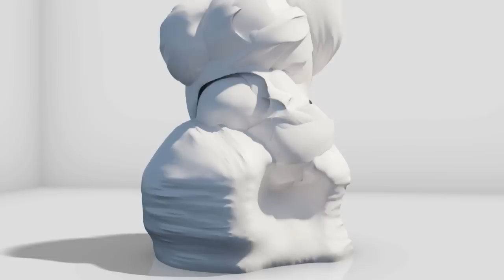TTR Tricks - Roope Tonteri 3rd at TTR Burn River Jump Slopestyle 2012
TTR Tricks - Finnish snowboarder Roope Tonteri's 3rd place run at the TTR Burn River Jump slopestyle 2012 in Livigno, Italy. The best snowboard tricks.